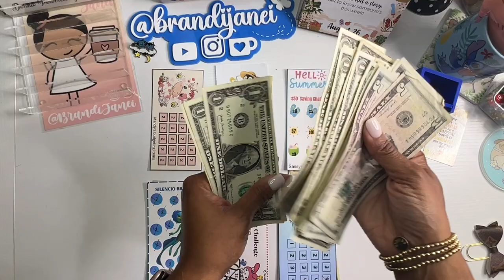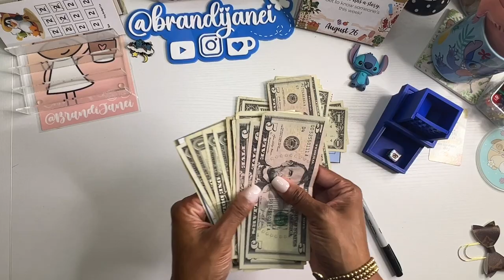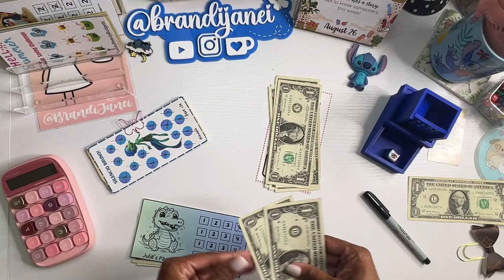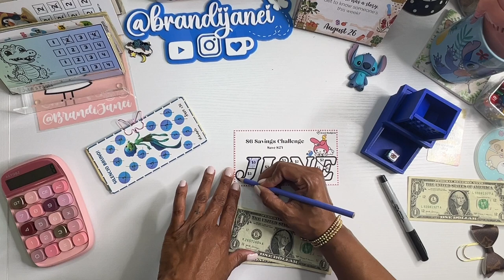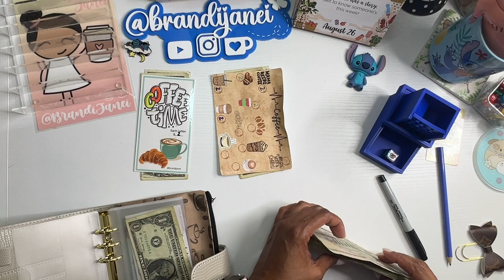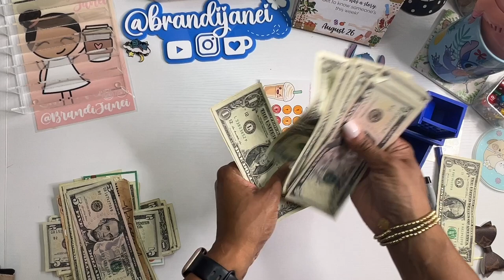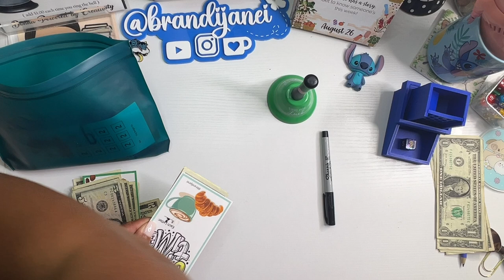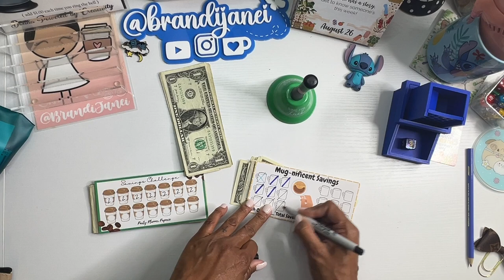Mini Monday and Coffee Savings Challenges Cash Stuffing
msha.ke/brandijanei